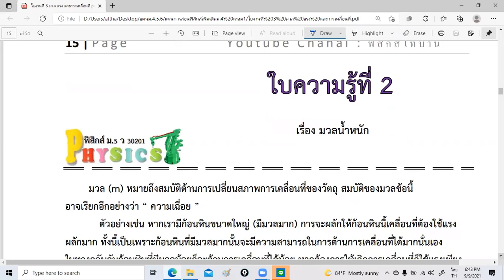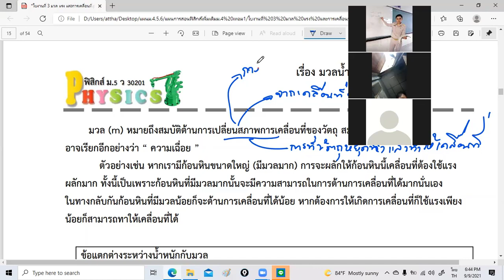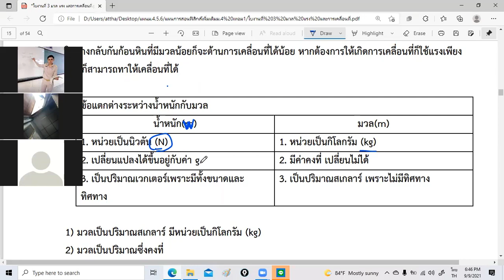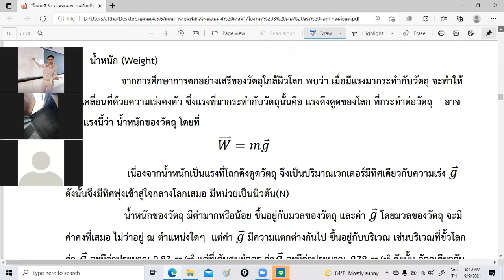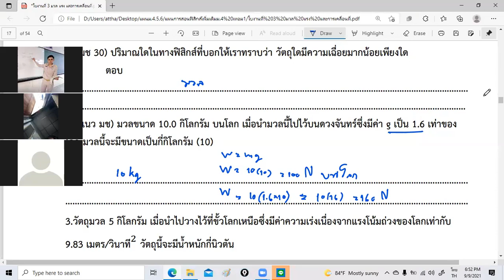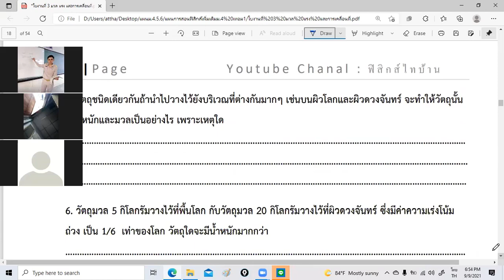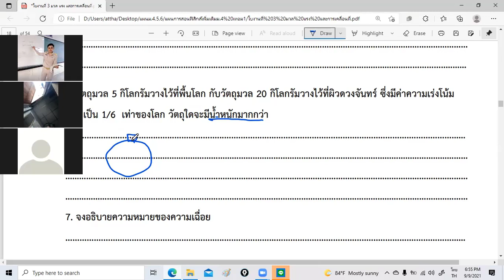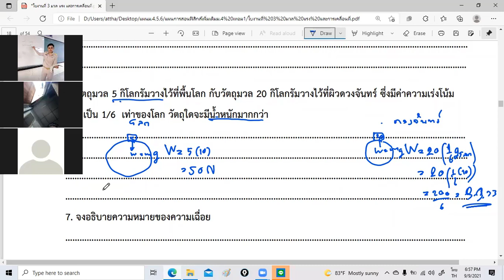มวลและน้ำหนัก